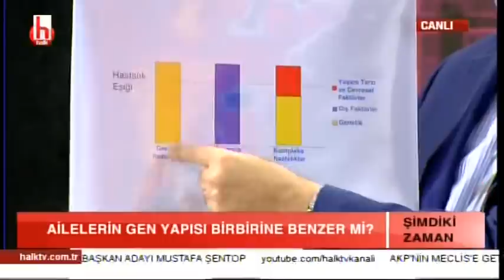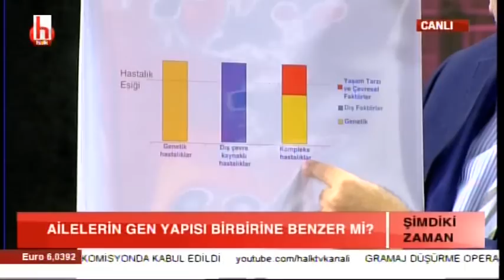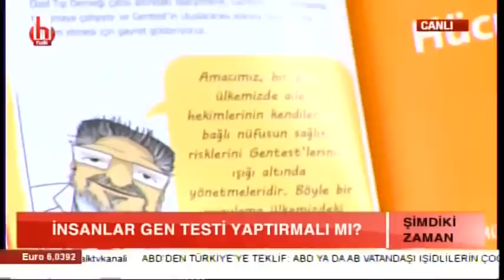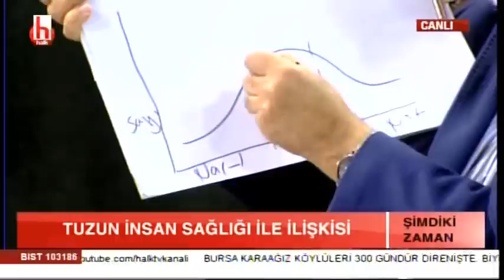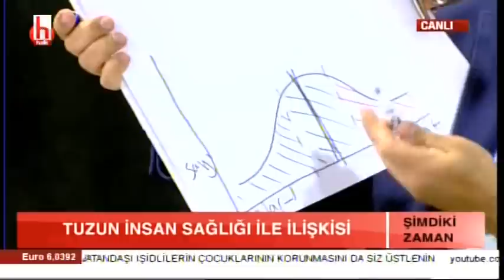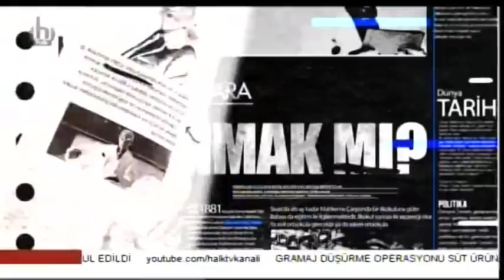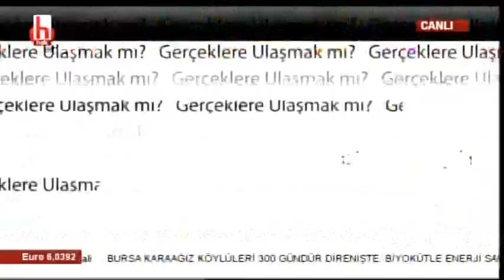Kolesterol ve 3 beyaz hakkında bilinmeyenler / Gürkan Hacır ile Şimdiki Zaman / 22.02.2019